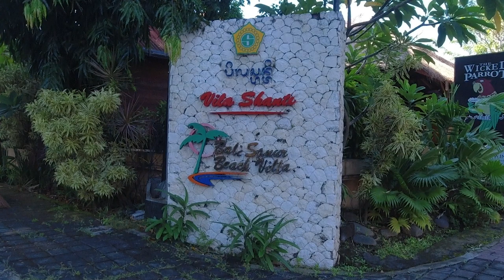JONESY AND MARGARET'S VIDEOS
Motor Bike travel Indonesia. Bali and beyond. Info as ask for. hope its ok.
cheers Rick in Bali